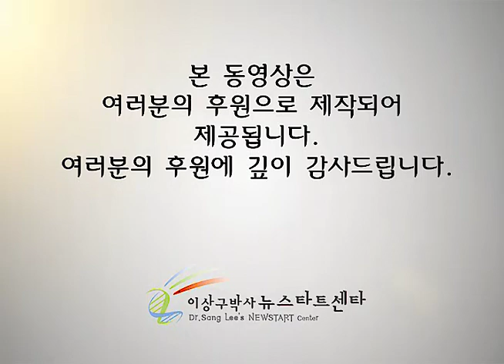R209-20 권면의 말씀 - 행복인가, 쾌락인가